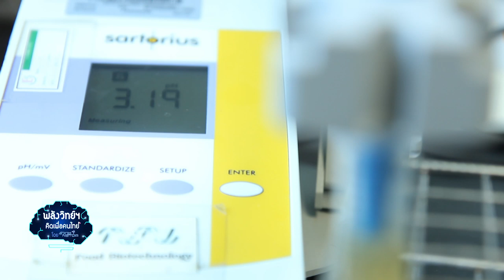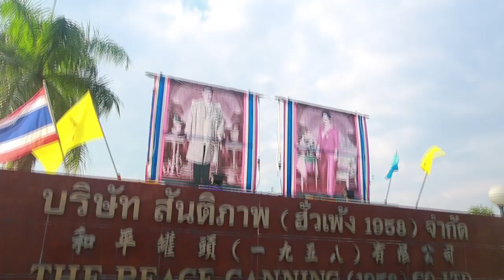พลังวิทย์ คิดเพื่อคนไทย ตอน จุลินทรีย์แลคติคเพื่อหมักผักกาดดองเปรี้ยว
รายการพลังวิทย์ คิดเพื่อคนไทย โดย สวทช. ครั้งนี้เสนอตอน จุลินทรีย์แลคติคเพื่อหมักผักกาดดองเปรี้ยว